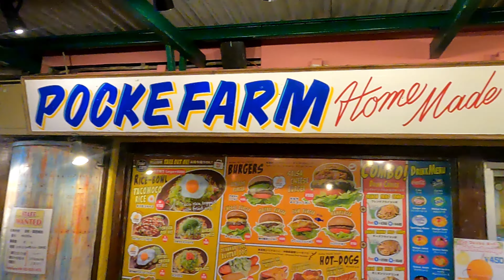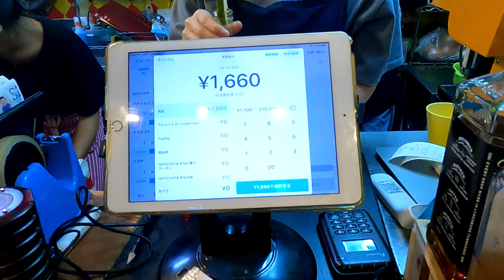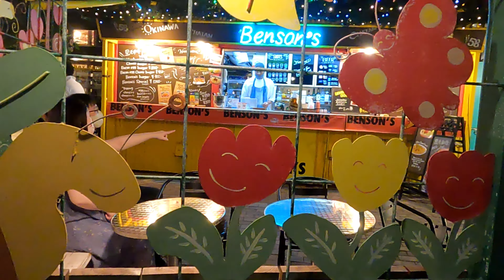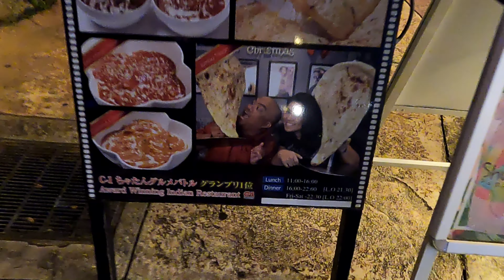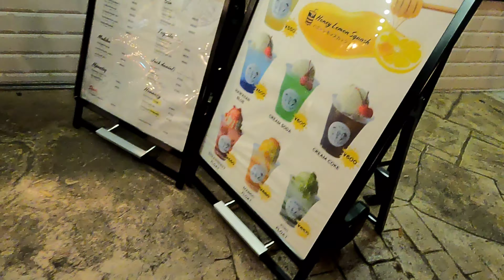Okinawa tour day 3 evening part-8ハブ酒 Habushu , Snake wine & tacos hunt American village